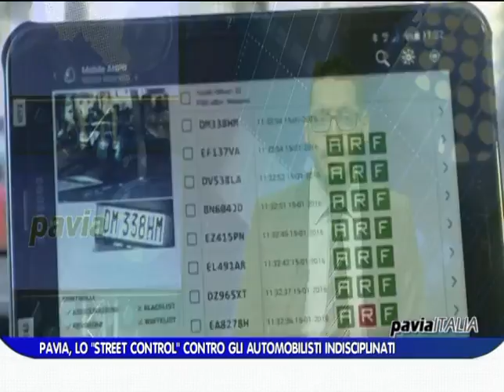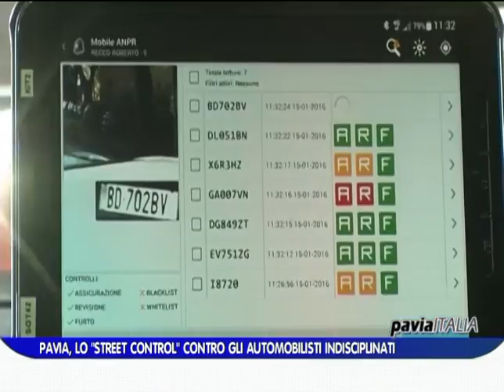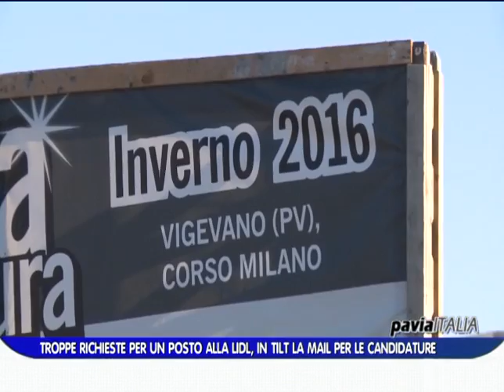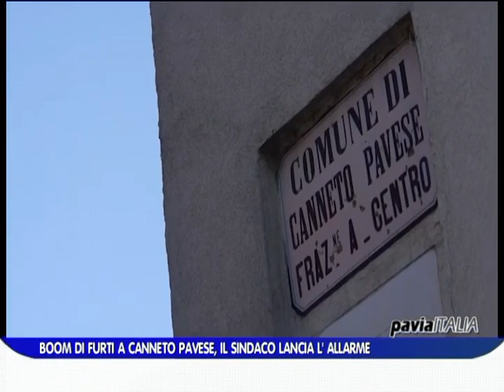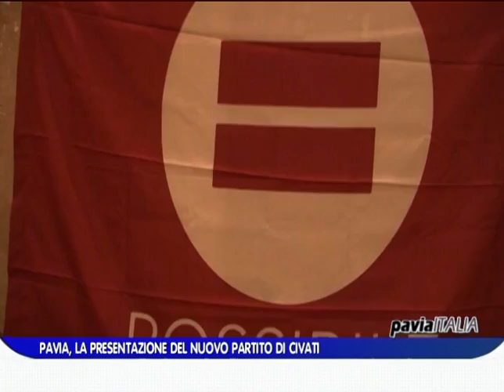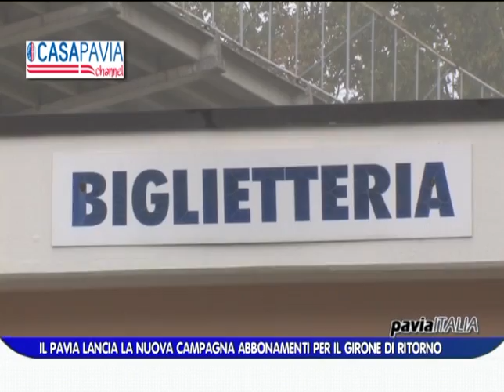PAVIA ITALIA edizione del 15 01 2016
Il sommario di questa puntata:
- Voghera, meno tasse per attirare nuove imprese
- La tecnologia che “pizzica” gli automobilisti indisciplinati
- Vigevano, la giunta vara la riforma degli asili
- Canneto, boom di furti sulle auto in sosta
- 600 richieste per un posto alla Lidl e la mail va in tilt
- Pavia calcio… insieme fino alla fine